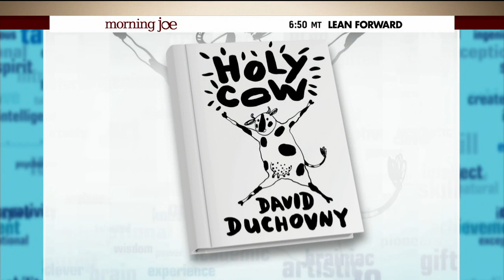David Duchovny on Morning Joe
Duchovny discusses his new novel

Actor and author David Duchovny joins Morning Joe to discuss his first book of fiction 'Holy Cow; A Modern Day Dairy Tale